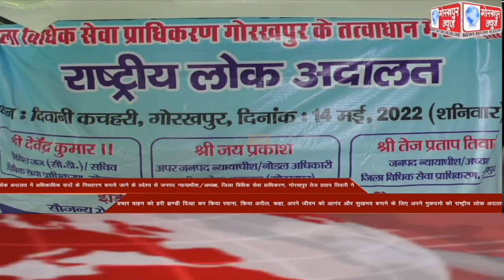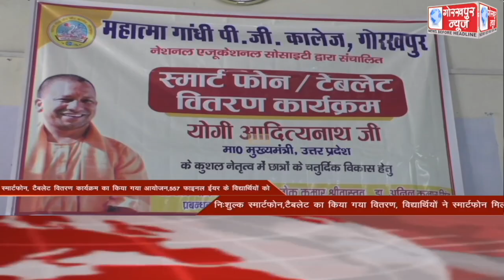GORAKHPUR NEWS Headlines 10-05-2022